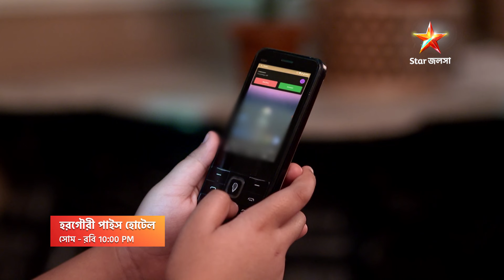পরিবার না শঙ্কর- কাকে বাঁচাবে ঐশানী?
হরগৌরীপাইসহোটেল । সোম – রবি 10:00 PM